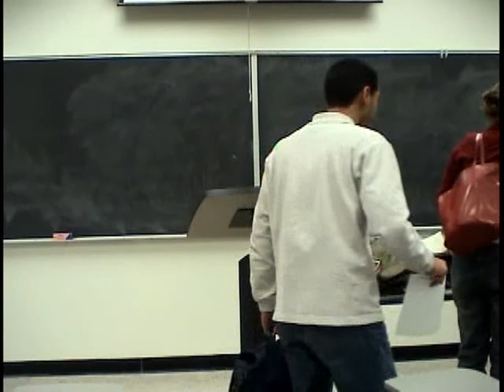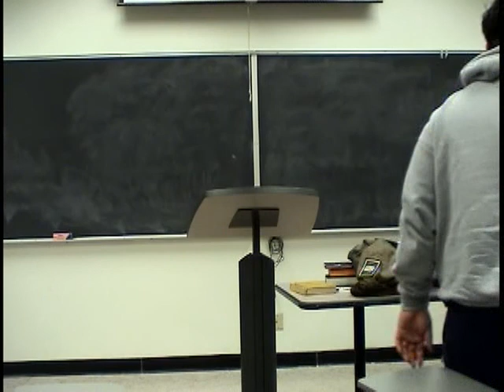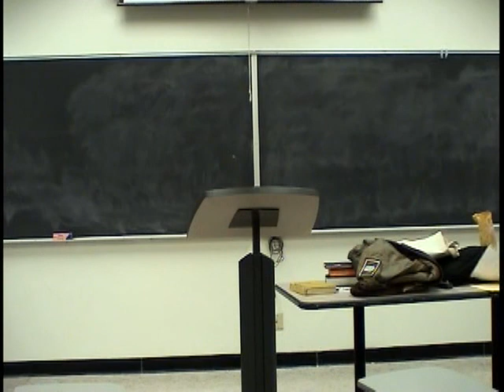The Dead Sea Scrolls - Course 1 - 10B